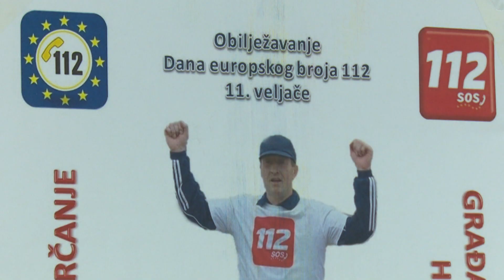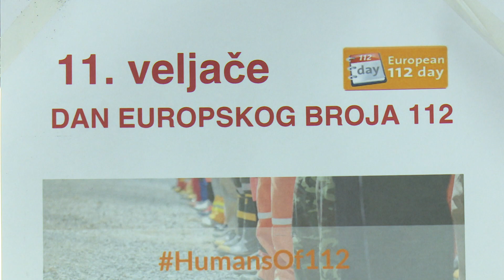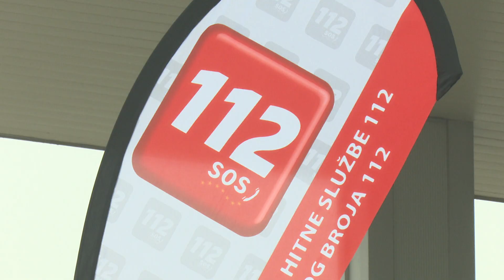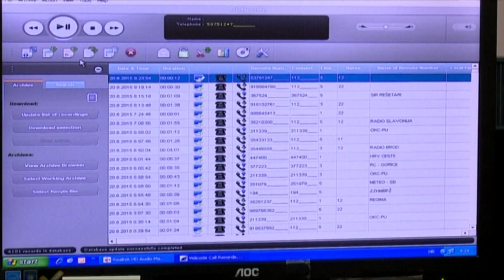SBTV - SB INFO - REKREATIVNO TRČANJE 112 - 09.02.2019.